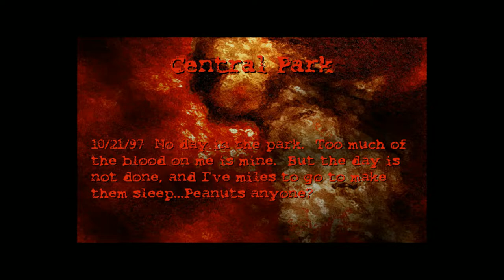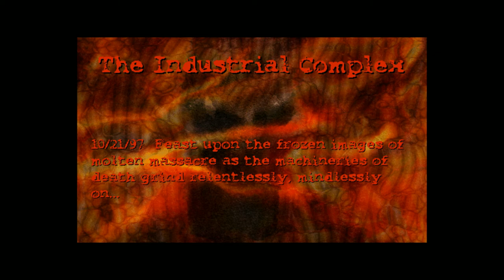Old Games - Postal 1 HD / #14 Central Park / PC Gameplay 1080p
Old Nerd's Voiceless Nostalgic Gameplay - The Best Old Retro PC Games / Full-HD 1080p
Title: Postal
Mission 14 - Central Park
Controls: Mouse & Keyboard ⌨🖱

📃INFO📃
Postal is an isometric top-down shooter video game developed by Running With Scissors and published by Ripcord Games in 1997. A sequel to the game, Postal 2, was released in 2003. Director Uwe Boll bought the movie rights for the series and produced a film of the same name. A March 2001 re-release of the game, called Postal Plus, included a "Special Delivery" add-on. A remaster of the game, Postal Redux, was released for Microsoft Windows on May 20, 2016. At the end of 2016, the game's source code was released.

📃GAMEPLAY📃
Postal is a 3D shooter with mainly isometric, but also some top-down levels featuring hand-painted backgrounds. Gameplay and interface are similar to first-person shooters of the time in most, but not on all counts:
Movement is always relative to the orientation of the player character ("The Postal Dude"). The player, therefore, must always be aware of the direction the character is facing, which can be difficult to some players on the isometric maps.
There are eight weapon slots, each with a fixed amount of maximum ammo. The default weapon is a weak machine gun with unlimited ammo. Although it serves no practical purpose, the player can conceal their weapons by pressing the tilde key.
Contrary to first-person shooters, however, the goal is not to stay alive and just reach the next level, but to kill a given percentage of the armed NPCs on the map. Only then the exit to the next level is activated. Even if the player is dead, they may still exit the level as long as the required number of hostiles have been killed.